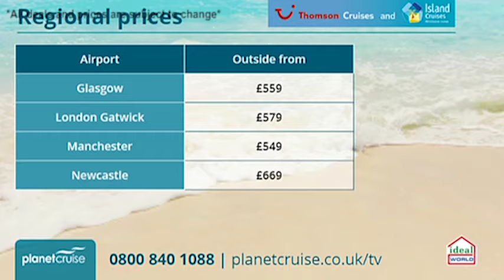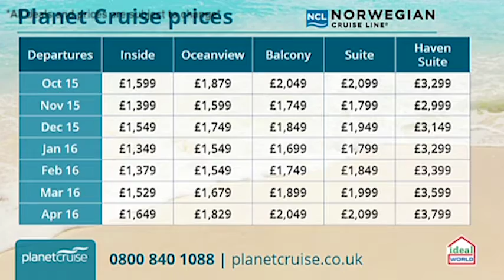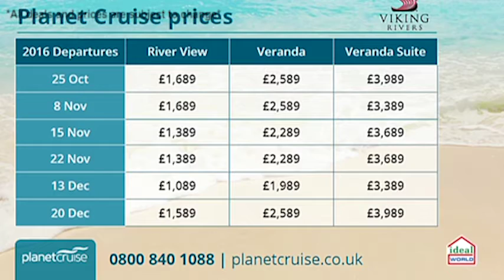Featuring Thomson, Princess and Norwegian Cruise Line | Planet Cruise TV Show 30/06/15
Catch up on Tuesday Live Planet Cruise TV show featuring deals from:
Thomson Cruises - Thomson Celebration  - 4:50
Princess Cruises - Celebrity Eclipse - 11:19
Norwegian Cruise Line - Norwegian Gem - 18:56
Viking River Cruise - Viking Torgil - 27:43
Cruise & Maritime - MS Magellan - 38:44
Celebrity Cruises - Royal Princess - 43:28

With cruises that take you all around the world including; One trip to New York, Niagara Falls and the Caribbean, a River cruise down Portugal's Douro and a huge trip around New Zealand & Australia.